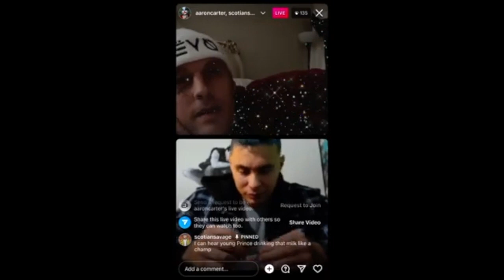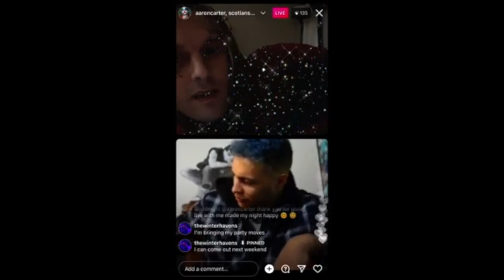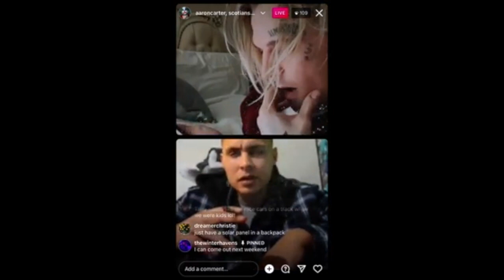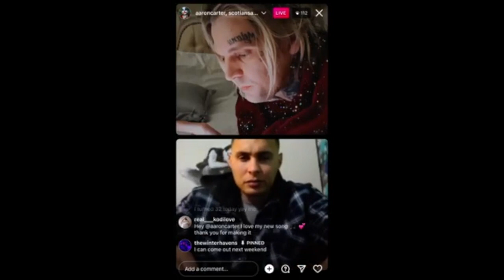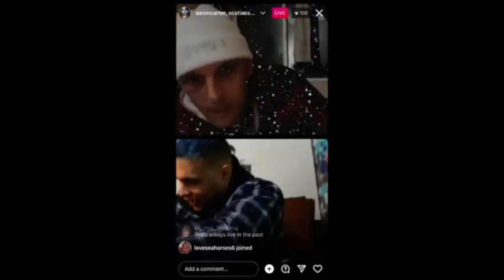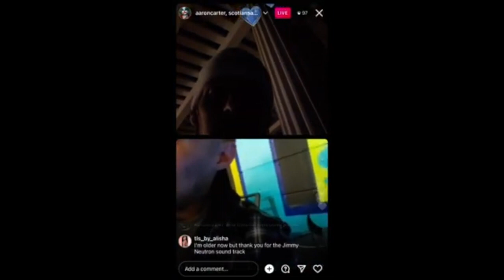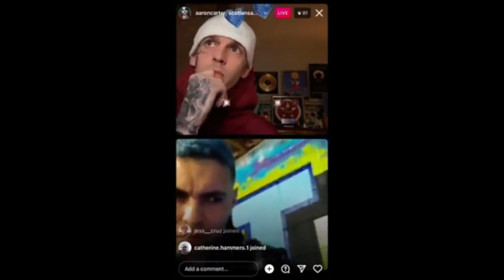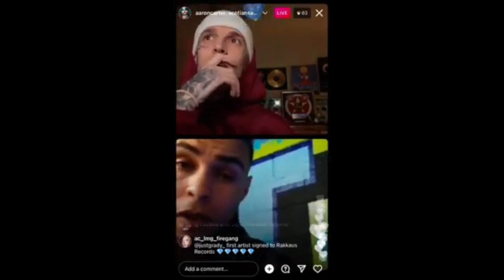Aaron Carter Chats With His Mate Scotian Savage – (January 22, 2022)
American rapper and singer Aaron Carter went live on Instagram and interacted with his mate @scotiansavage.